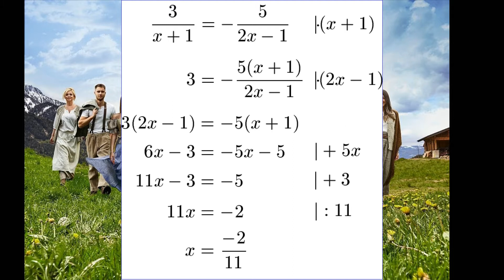Milchkübel und Dates in luftiger Höhe Die Alm – Promischweiß und Edelweiß 2021 Folge 2 Staffel 3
Die Alm (auch Die Alm – Promischweiß und Edelweiß) ist eine Reality-TV-Fernsehshow, die erstmals 2004 auf ProSieben ausgestrahlt wurde. Personen, die in der Regel bereits im Fernsehen aufgetreten sind, stellen sich der Herausforderung, einige Zeit in einer einsamen Hütte in den Bergen zuzubringen und dort ein luxusfreies Bauernleben wie vor 100 Jahren zu führen.

Neun Personen, die in der Regel bereits im Fernsehen aufgetreten sind, leben zwei Wochen lang unter Kameraüberwachung in einer einsamen Hütte mitten in den Bergen. Dabei handelt es sich um den Oberhof, gelegen zwischen Zösenberg und Zösental im Mühlwalder Tal (Südtirol/Italien).[1][2] Sie leben das Leben wie vor 100 Jahren: Die Teilnehmer stellen sich dem einfachen, extrem anstrengenden Bergbauernleben, fernab von Luxus, Technik und Terminstress. Sie müssen beweisen, dass sie Teamgeist und Durchhaltevermögen haben. Zu Beginn müssen die Kandidaten ihre Alltagsoutfits gegen entsprechende Kleidung eintauschen und moderne Güter wie Mobiltelefone abgeben. Auf der Alm verzichten sie zudem auf Strom und warmes Wasser. Sie müssen selbst den Stall ausmisten, Kühe melken und schlachten, um sich ihr Essen zuzubereiten. Hierbei erhalten sie Unterstützung von Bergbauer Joseph „Alm-Öhi“ Huber.

Die Zuschauer entscheiden per Telefonabstimmung wer der „Sepp des Tages“ wird (1. Staffel) bzw. wer zur „Muhprobe“ (2. Staffel) muss. Der Ausgewählte muss ekelerregende Extraaufgaben machen wie einen mit Kot gefüllten Darm auszublasen oder ein Bad in einer Wanne mit Jauche gefüllt nehmen. Als Belohnung werden warmes Essen oder Getränke, Luxusgüter wie Toilettenpapier, sowie Grüße von den Familien und Freunden erspielt. In der zweiten Staffel sind die Aufgaben nur noch wenig ekelig, sondern haben oft mit Mut zu tun. Erspielt werden Luxusgüter. Nach einigen Tagen wurden kleinere Aufgaben hinzugefügt, die bei der Verkündung des nächsten Muhprobenkandidaten live von einem per Flaschendrehen bestimmten Teilnehmern gelöst werden müssen und für deren Bewältigung es moderne Nahrungsmittel gibt.

Am 28. Februar 2021 wurde von ProSieben bestätigt, dass nach 10 Jahren Pause eine dritte Staffel im Laufe des Jahres erscheinen wird.[25] Am 20. Mai 2021 gab ProSieben via Facebook und Instagram bekannt, dass die dritte Staffel am 24. Juni 2021 beginnt. Die neuen Moderatoren sind Collien Ulmen-Fernandes und Christian Düren. Entgegen der vorherigen Staffeln, wird die dritte Staffel nicht täglich, sondern wöchentlich ausgestrahlt und aus sechs Folgen bestehen.[26]

Ioannis Amanatidis Kandidat bei Die Bachelorette
Yoncé Banks Drag Queen, Siegerin bei Queen of Drags
Magdalena Brzeska Turnerin
Siria Campanozzi Kandidatin bei Temptation Island
Katharina Eisenblut Kandidatin bei DSDS
Paris Herms Model
Aaron Hundhausen Kandidat bei Are You The One?
Eddy Kante Schauspieler, Leibwächter von Udo Lindenberg
Christian Lohse Koch
Mirja du Mont Model
Benedetto Paterno Kandidat bei Prince Charming
Vivian Schmitt Erotikdarstellerin
Matthias Schneider Webvideoproduzent, Bodybuilder